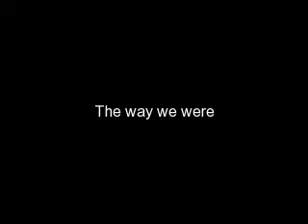The way we were ep.2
and here is our next one

d--yelling-oh and zac wasn't smart enough to tell you that i'm here!

with demi and zac

Z- HEY!!

D-WHAT, ITS TRUE

Z-DEMI SHUT U--

s-guys calm down, lets go to school demsie!

d-okay

they go to zac's silver volvo (i love twilight)

they drive to school

before school

jordan (jo)- hey loser lena

selena looks down

j(joe), c(cody) and mm(mitchell) look at her because she is not fighting back

selena looks up

s-you loser

jordan laughs

jo-HOW??

nick looks up, confused how someone would ever call HIS girlfriend a loser, ever

s- you have to make fun of others just for your satisfaction, well i will NEVER be scared of you!

m, e, d, and v agree (miley, emily, demi and vanessa)

s-when did you guys get here?

d- like forever ago

jo-hello?

s-yes?

jo-you just wait selena one day you will be bowing down to me

s-in your dreams loser

jordan scoffs and her whole group ecept for joe, mitchell, and cody leave with her

j-hey lena, beautiful

d-hey joey

by the way the only one who isn't there is vanessa's boyfriend and also selena's brother zac

d- why do you even hang out with her guys?

mm-basicly we are on the basketball team and we have to in order to stay on the basketball team

e-its okay baby

m-what ever

during lunch

selena is walking in, holding her lunch

she is talking to demi

she runs into jordan and spills food on her

jordan screams loudly

s-oh no

j-LOOK WHAT YOU DID

S- I DIDNT MEAN TOO!

by the way the entire lunch room is watching them

n-babe calm down

jo- no loser lena, you will pay for this !!!

s- oh yeah! how

jo-you are going to serve at my birthday party

s-or what

jo-or.

s-ha

jo-she wispers something in her ear-

s-but i--i did--

jo-they don't know that

s-fine

everyone looks at selena confused because selena would never do that

jo-great see you on friday at MY party